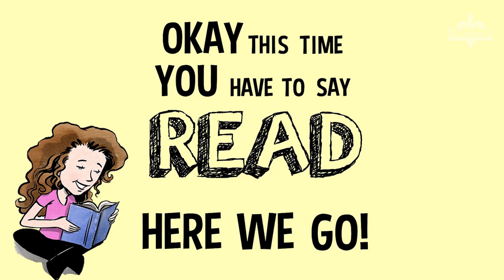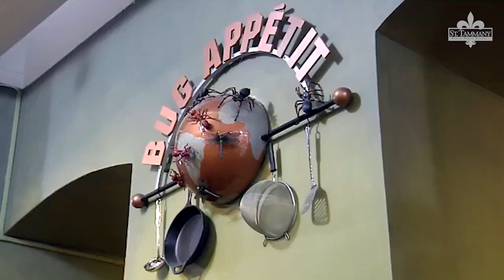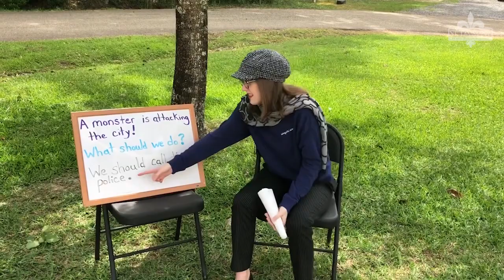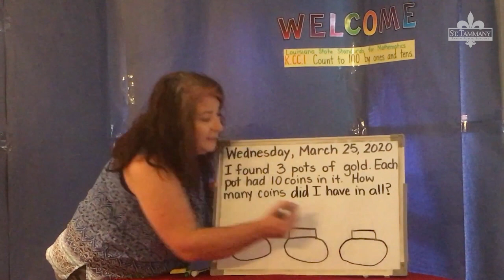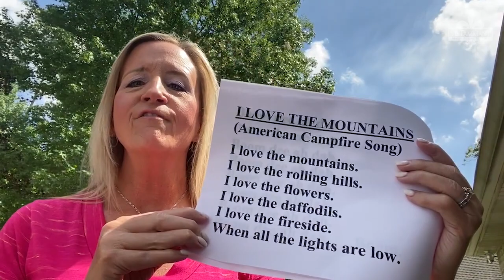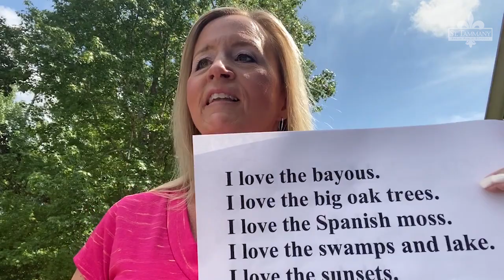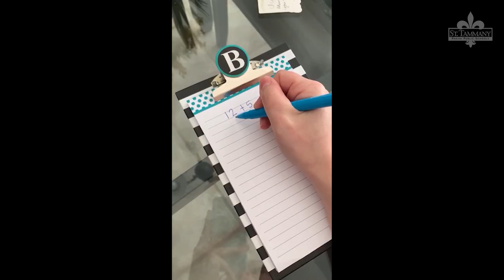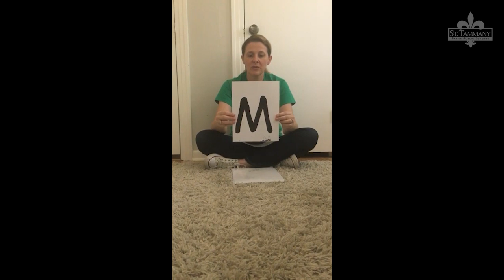Remote Learning Resources 4.8.20